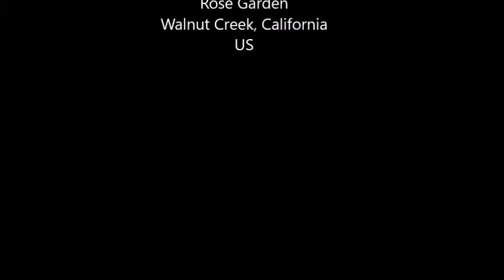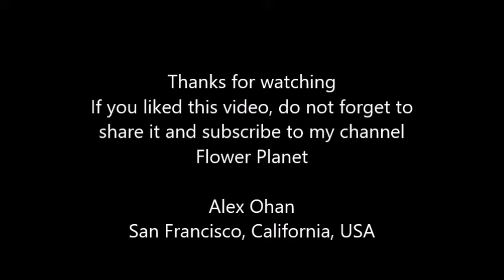The Gardens at Heather Farm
The Gardens at Heather Farm 6 acres are a relatively new set of gardens located in Walnut Creek, California, United States, with a sweeping view of Mount Diablo, and open to the public 7 days a week during daylight hours.

With dozens of paved and gravel pathways, a rose-covered gazebo, waterfall area, conservation garden, children’s garden and a variety of seasonal displays, your visit to The Gardens will be both inspiring and educational.